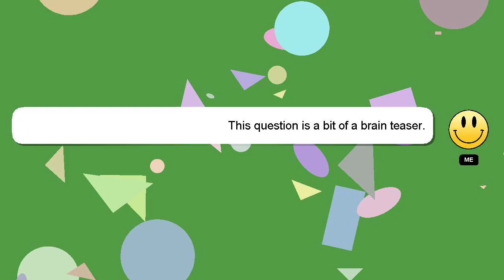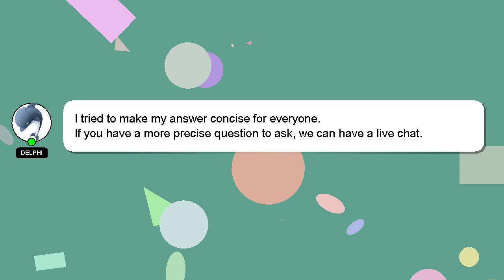How to answer numerical questions in jee mains?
Let me give you a quick introduction about myself, Howdy, my name's Delphi. Let me help you get the answers you need to your questions. - How to answer numerical questions in jee mains?

A 'heart' from me will be given to show my gratitude for your contribution.

*2 What we are experimenting :*